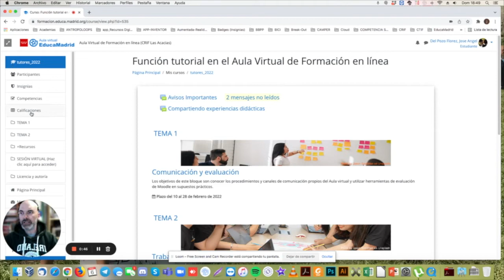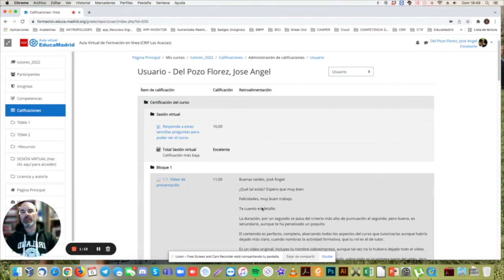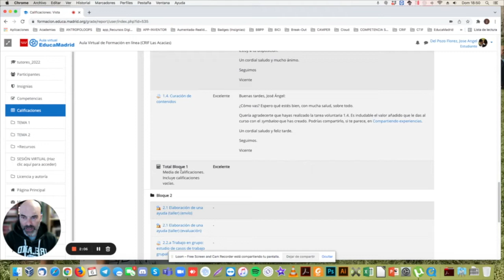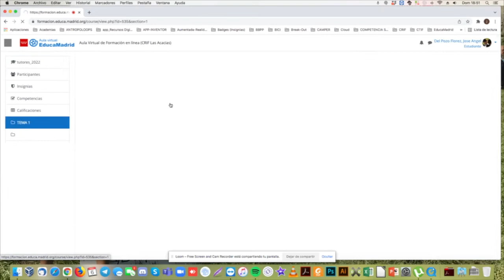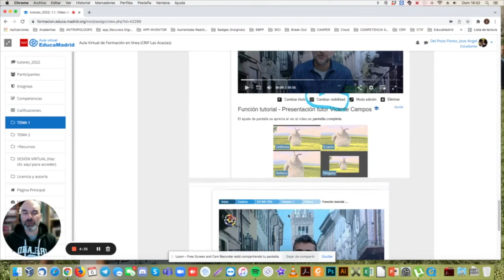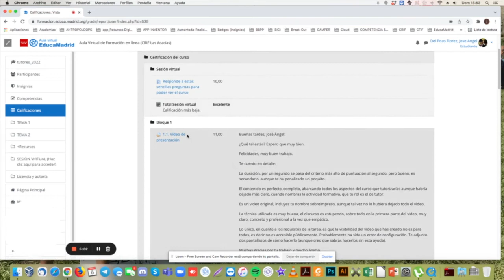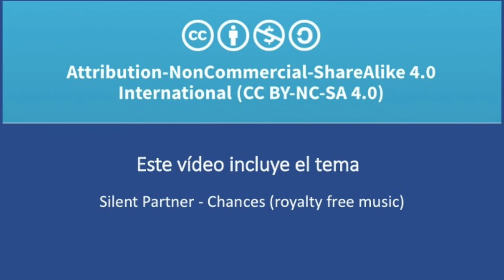MOODLE - Aula Virtual EducaMadrid - Ayuda Calificaciones